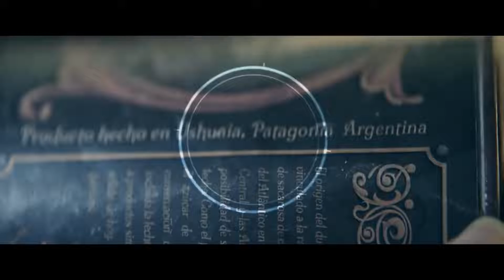DPA3 - Uma Aventura No Fim Do Mundo | Trailer Oficial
✅ COMENTE!
✅ COMPARTILHE!